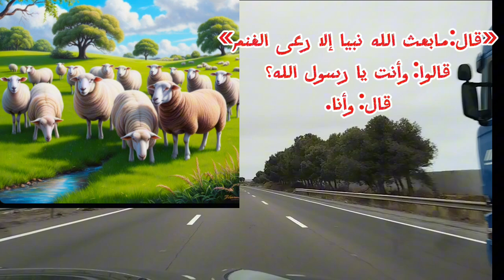قصة النبي محمد صلى الله عليه وسلم بالعربية وبالأمازيغية.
في هذه الفيديو نتعرف على قصة النبي محمد صلى الله عليه وسلم وسردها بالعربية وبالأمازيغية لتقريب المعلومات للمستمع والتعرف على معناها بالعربية وبالأمازيغية...